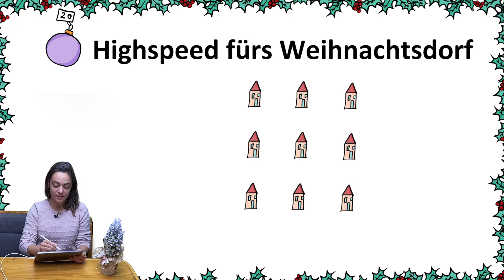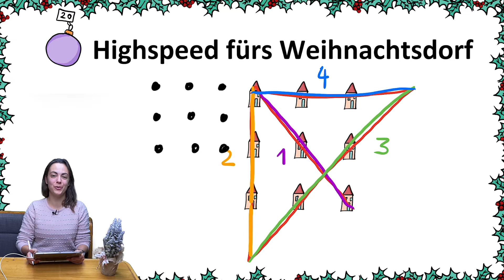Lösung #20 | Rätsel-Adventskalender | Highspeed fürs Weihnachtsdorf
Ich liebe Logikrätsel! Und darum habe ich in diesem Jahr einen Rätseladventskalender für euch gebastelt: Jeden Tag bekommt ihr morgens (um 6.00!) ein neues, originelles Weihnachtslogikrätsel und abends die Lösung dazu.
Ich wünsche euch eine wunderbare, stressfreie Adventszeit und ganz viel Spaß beim Rätseln!!

Wenn euch die Rätsel so viel Freude bereiten wie ich hoffe - dann leitet sie supergern an andere Rätselfreunde weiter! Und wenn ihr mir eine Freude zurückgeben wollt - spendiert mir/uns eines meiner heißgeliebten Cornetti mit Pistaziencreme in der Hafenbar next door: